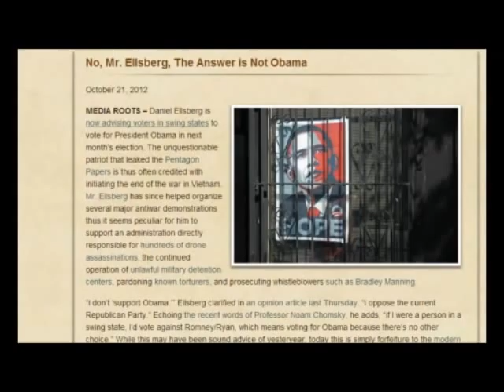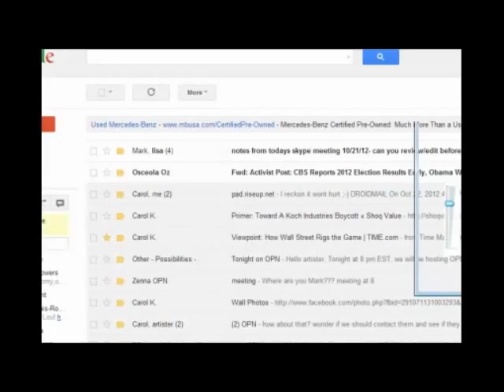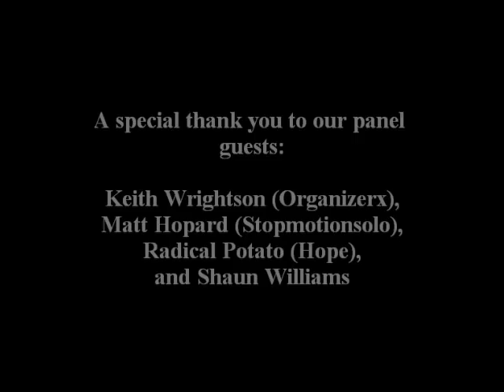OPN community panel show on What is the value of voting?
Keith Wrightson, Matt Hopard, Radical Potato, and Shawn Williams joins us for a community discussion on "What is the value of voting?".